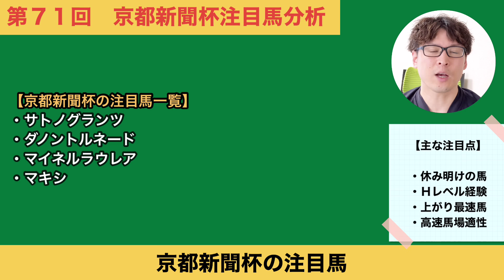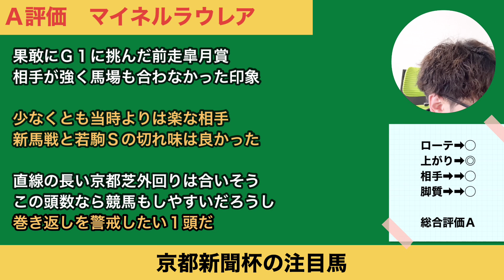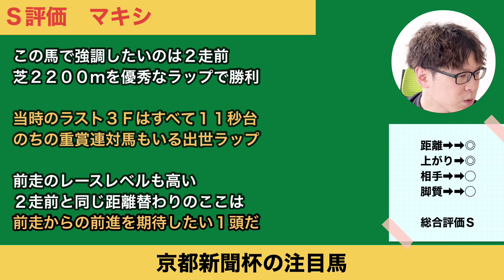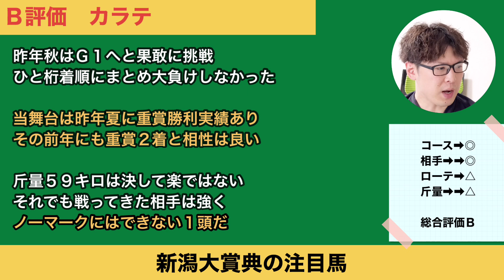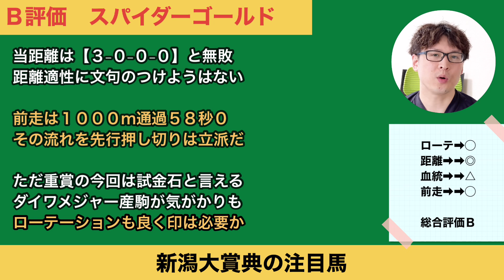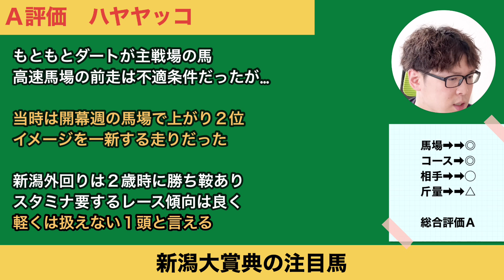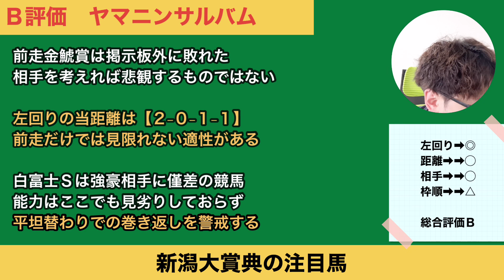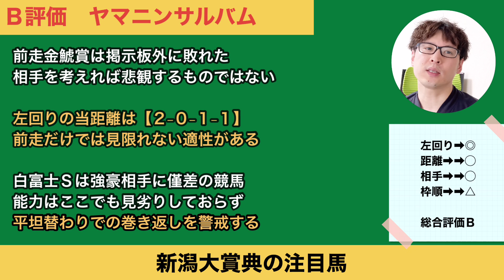【2023京都新聞杯＆新潟大賞典】２重賞の妙味ある馬たちを一挙ご紹介！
今回は実験として１動画で２重賞の注目馬をまとめてお伝えします！